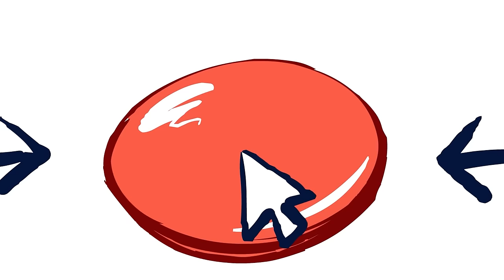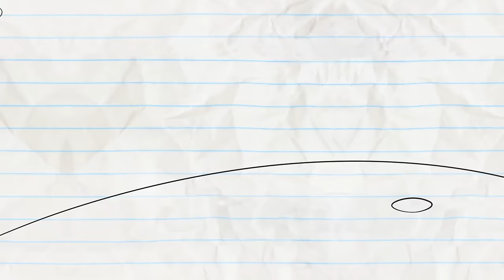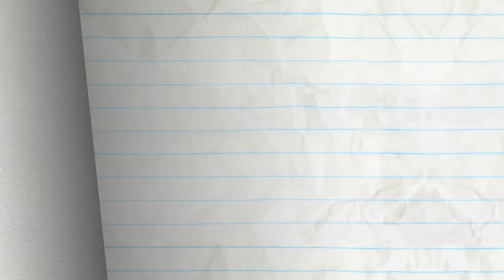The Shower Must Go On | Pencilmation Cartoons!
Episodes in This Compilation:

00:00 - THE SHOWER MUST GO ON

02:03 - IT'S NOT ROCKET SEANCE
Pencilmate's a skeptic! Can Pencilmiss actually summon spirits and prove Pencilmate WRONG?

05:28 - THE RUNNY NOSE
Pencilmate takes Mini Mate's nose!

07:57 - WHAT'S SYRUP DOC?

11:43 - TOAST BUSTER

13:34 - YANKEE DOODLE CANDY

16:11 - HELLEVATOR

17:42 - THE HOLY RAIL

20:27 - POLLY POLLY OXEN FREE

24:30 - THROUGH THE LOOKING GLASS

27:17 - MAGIC MIC

30:10 - HAT TODAY GONE TOMORROW

32:47 - SHAKE IT TILL YOU MAKE IT

34:43 - MEAT FIGHTER

36:21 - THE PRINCESS AND THE FRAUD

38:46 - CONFLICT OF INTERNET

41:09 - YOU DRIVE ME CRAYON

42:53 - FIGHT FLUB

47:07 - ROCKS, PAPER, SCISSORS, OH MY!

48:57 - HOLE IN NONE

51:05 - HOUSEBROKEN

52:43 - SPIN THERE, DONE THAT

54:25 - PUTT’S UP DOC?